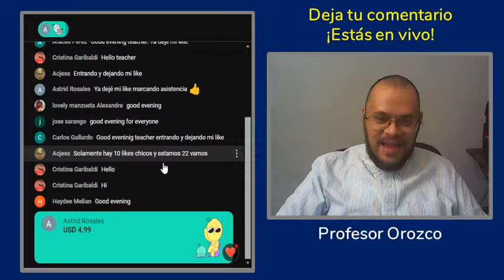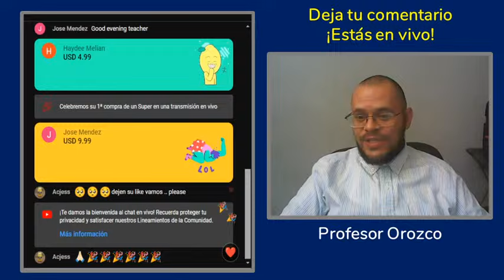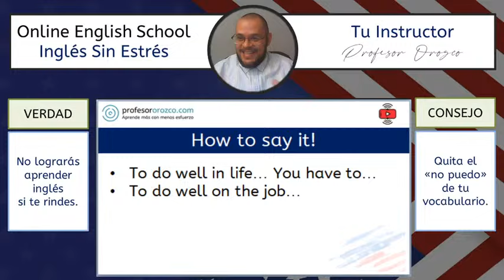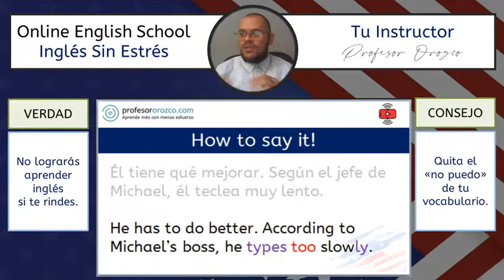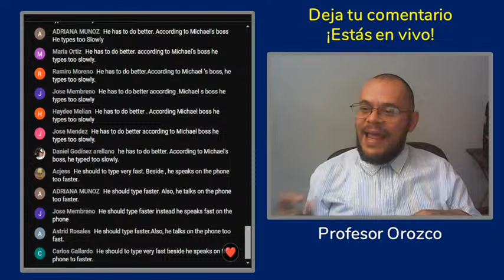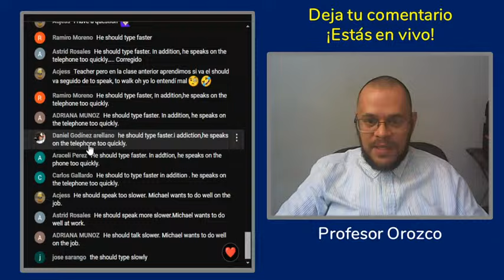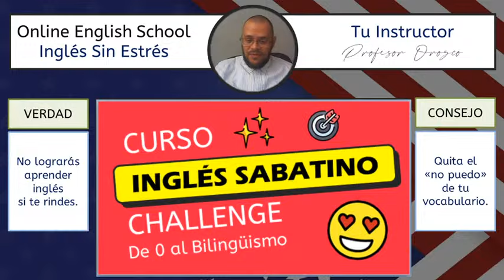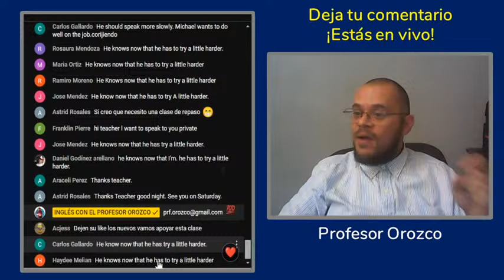INGLÉS NIVEL INTERMEDIO - LESSON 34